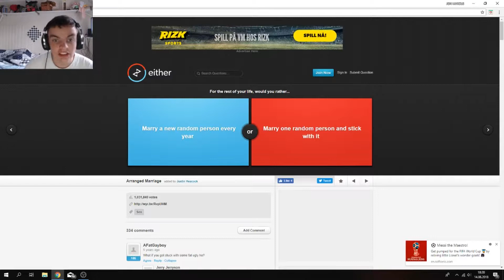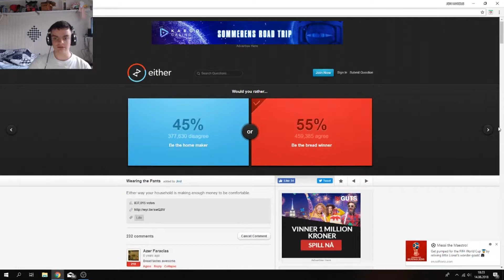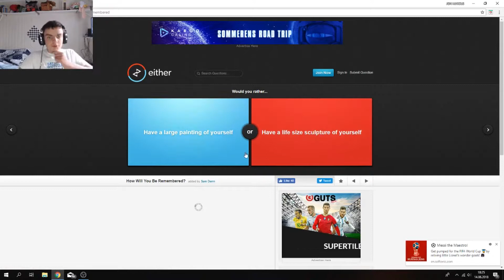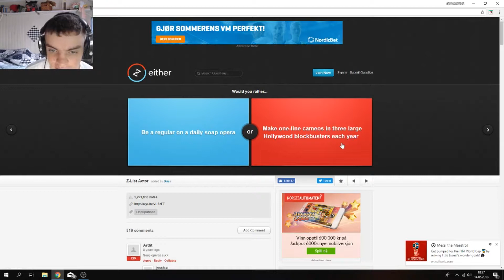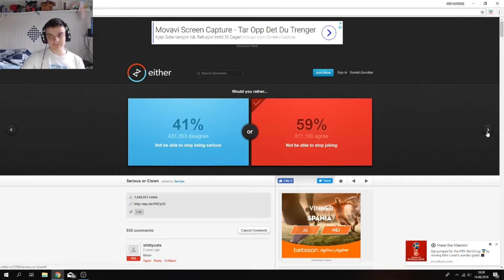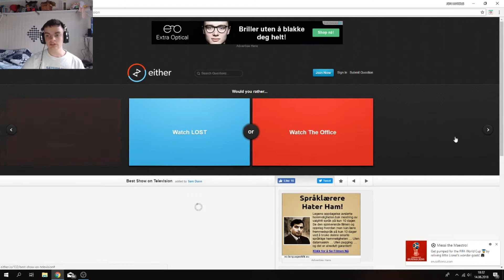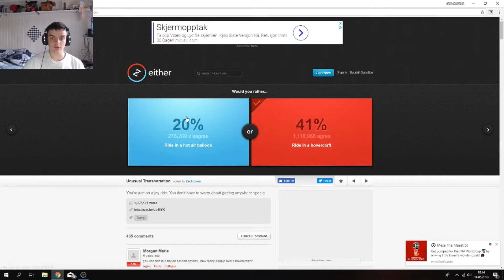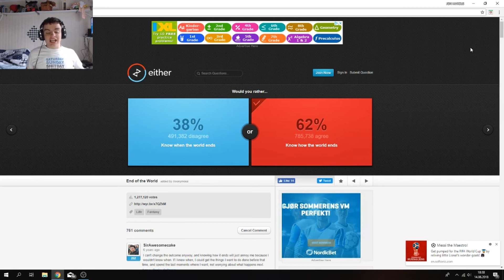Jungle Tribe Or Pirates? Would You Rather #5